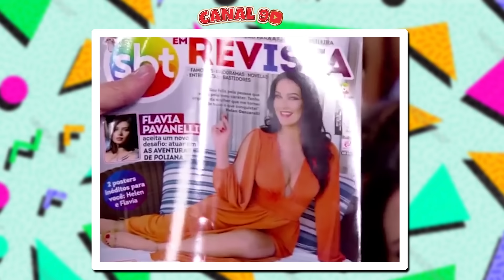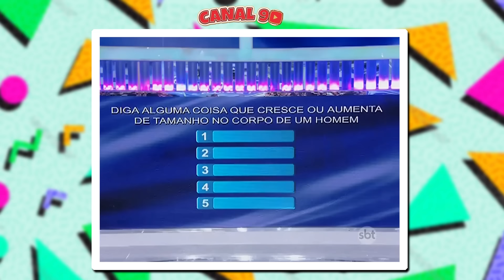OS MOMENTOS MAIS ABSURDOS DO SILVIO SANTOS NA TV! #6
Hoje vamos relembrar os melhores, mais engraçados e inesquecíveis momentos do Silvio Santos na TV!